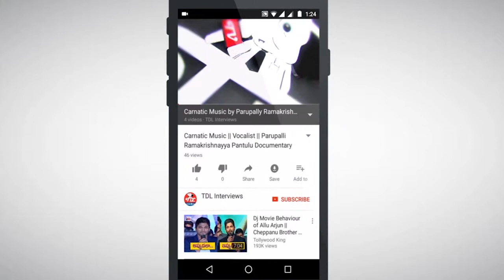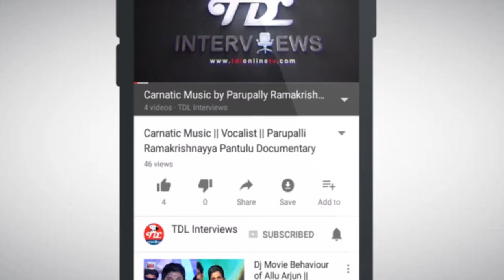Dr. Nedunuri Krishnamurthy Interview || Part 4 || Annamayya Keerthanalu || Ramadasu Keerthanalu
Nedunuri Krishnamurthy was born in 1927 at Kothapalli, Pithapuram Taluka, Godavari dt. Nedunuri Krishnamurthy is very very Famous for Carnatic Music and he is known for Nedunuri. Nedunuri Krishnamurthy learn the basics under influence of his mother who sang Ashtapadis, Tarangas and the Adhyatma Ramayana kritis after that he started initial training in Violin and Vocal from the Sri Dwaram Narasinga Rao Naidu. In 1949 he came under the influence of great master Sangita Kalanidhi - PadmaBhusan Dr. Sripada Pinakapani. Under his guidance formed a style of his own. Nedunuri krishnamurthy composed so many keerthanalu telugu songs and he concert music shows in india and visited several countries, he also composed ramadasu keerthanalu and tyagaraja keerthanalu.

Krishnamurthy worked as Principal of S.V.College of Music and Dance He contributed to Annamacharya Project of the TTD. He was named Asthana Vidwan of the Tirumala Tirupati Devasthanams and also of Sri Kanchi Kamakoti Peetham The Madras Music Academy conferred on him the most prestigious title of Sangeeta Kalanidhi in 1991. He was very famous in indian Hindustani Carnatic classical music instumental vocal songs. Annamayya Pada Sourabham consisting of 108 annamayya keerthanalu compositions (set to tune by Nedunuri) with notation have been published. He is populared by carnatic fusion Vocalist sangeetham songs.

TDL Interviews gives you interview of Nedunuri Krishnamurthy In this interview Nedunuri Krishnamurthy said: About annamayya keerthanalu. TDL Interviews exclusively presents the masters of Carnatic classical music vocal fusion Songs. Our guests are experts in carnatic music songs.